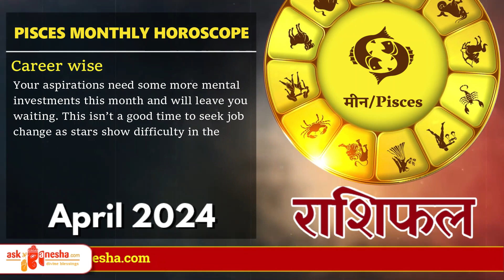PISCES | MEEN Rashi | Predictions for April 2024 Rashifal | Monthly Horoscope | Askganesha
For Daily, Weekly, Monthly and yearly Horoscope, Love Career, Finance, lucky number, birthstone and other Pisces predictions please